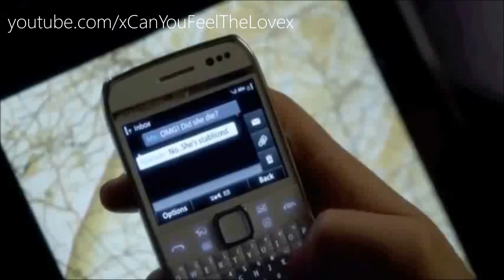Every Rose Has Its Thorn [A Lost Who I Am Music Video]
I really do love this series and I think if you haven't, you should sub to Amanda. I honestly didn't make this for the intros (I don't need any right now), but because this series deserves more recognition than it gets.